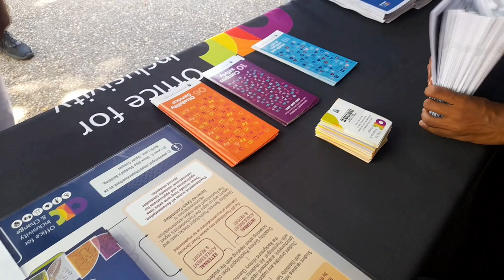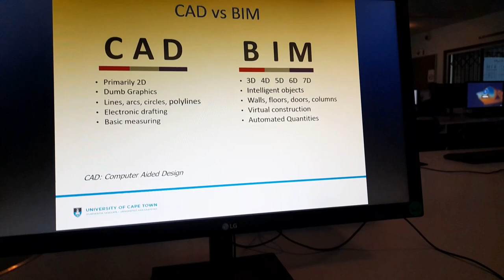A week in our lives || Vlog || On campus+ Zakes Bantwini Performance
Hey guys spend the week with us, hope you enjoy!

Title: Plain Jane
Artist: Rohan Saridena
Title: Til I Hear'em say
Artist: Neffex
Title: Blind Memories
Artist: Cheel